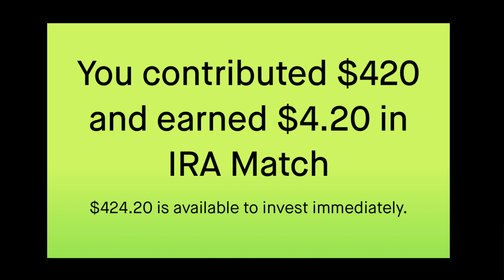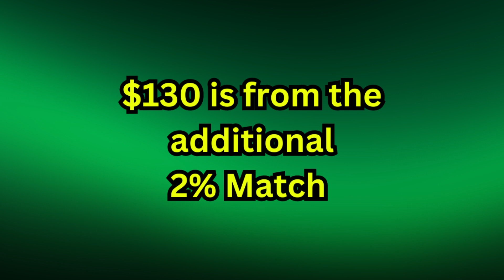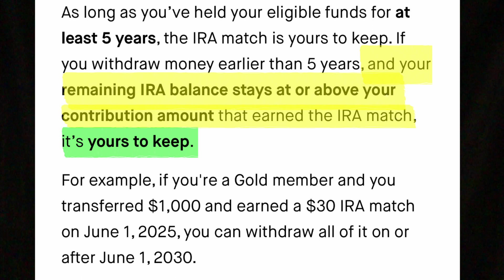Robinhood IRA: Is the 3% Gold Match Worth It?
Dive deep into Robinhood’s IRA offering, boasting matched contributions up to 3% with their Gold membership. Get insights and details on how you can maximize your retirement savings with this platform!

0:00 - 1-3% IRA Match
0:28 - Welcome Bonus
0:43 - Is Robinhood Gold Worth It?
1:54 - Cons
2:11 - Addressing Robinhood IRA Critics
3:55 - Conclusion